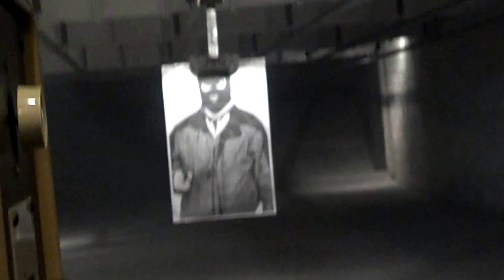Rob at the range